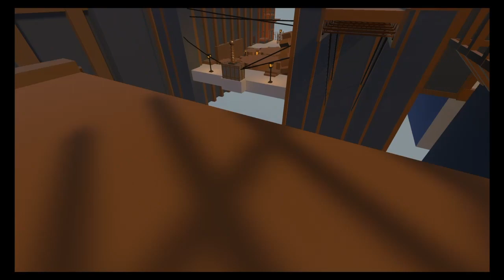Achieveing Copper | Human Fall Flat Ep. 16 Part 2